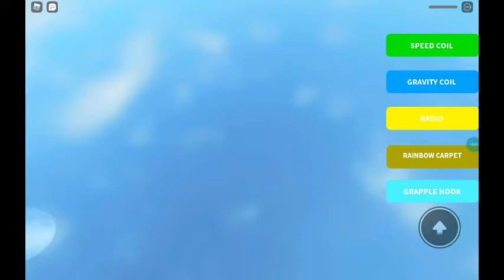MY FREIND PLAYS FOR THE FIRST TIMEEE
one like =one helping hand for my freind